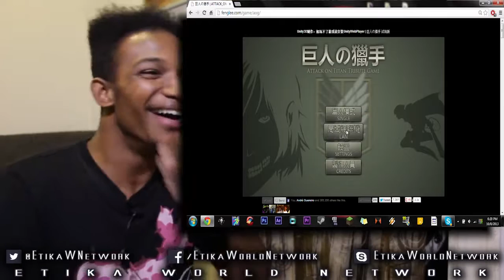Attack on Titan: The Game MULTIPLAYER #9 - Enter Player... CRYZIESX!!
FINALLY Back in the game after finally getting my capture card in the mail! If you want to play, please message my Facebook account, and not on Skype, I'll no longer be playing AoT directly with people from Skype!